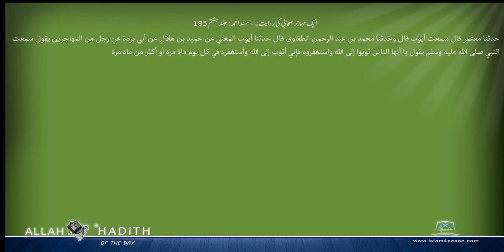ایک مہاجر صحابی کی روایت۔ مسند احمد Musnad Ahmad Islam4Peace com